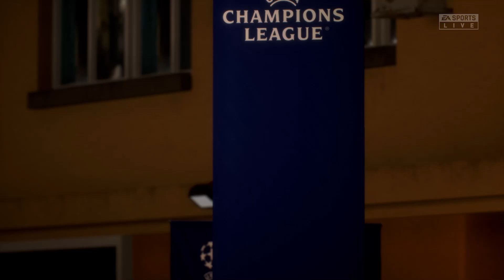FIFA 23 - Man City vs RB Leipzig - UEFA Champions League 22-23 - [ ft. Haaland vs Szoboszlai ]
00:00 - intro
00:27 - Start
If you enjoy the video hit like button and share according to your thoughts.